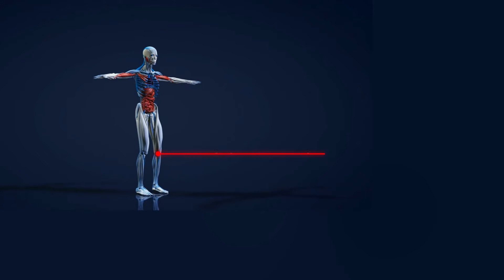Fit werden mit Vivien Konca! 3in1-Vibrationsplatte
In diesem Video zeigt Vivien Konca alles rund um.

newgen medicals Übungen Vibrationsplatte: 3in1-Vibrationsplatte bis 150 kg, 300 Watt, Expander, Fernbedienung (Vibrationsplatte Fitness)

* 10 Minuten täglich auf dieser Virationsplatte rütteln Sie fit
* Vibrationsgeräte unterstützen Ihr Koordinations- und Muskel- training
* 10 Minuten Vibrationstraining entsprechen 90 Minuten herkömmlichen Workouts
* Jeweils 15 Frequenz-Stufen für Vibration und Oszillation

newgen medicals Vibrationsplatte Fitness, Sportgeräte-Vibrationsplatte

Vibrieren und Zeit sparen: 10 Minuten täglich rütteln Sie fit!

- Sportgeräte-Vibrationsplatte

Sport mal anders: Der Trainer bewegt sich und Sie bleiben stehen. Wählen Sie aus 15 unterschiedlich starken Frequenzen und halten Sie sich auf der vibrierenden Platte. Reflexartig und fast von alleine arbeiten Ihre Muskeln, um die Bewegung auszugleichen. So kann Ihnen das Gerät helfen, Koordination und Muskeln zu trainieren.

Seit Jahren wird Vibrationstraining erfolgreich im Profisport eingesetzt. Damit stimulieren Sie selbst tieferliegende Muskelgruppen besonders effektiv und gelenkschonend. Bereits 10 Minuten Vibrationstraining entsprechen 90 Minuten herkömmlichen Workouts.

So sparen Sie unglaublich viel Zeit und die Trainingseinheiten lassen sich dazu bequem vor dem Fernseher absolvieren. Passende Übungen für verschiedene Körperregionen finden Sie direkt in der Anleitung.

Machen Sie jetzt aus jedem Raum Ihr persönliches Fitnessstudio: Die Vibrationsplatte ist gerade mal 64 x 48 cm groß. So passt er locker neben den Schreibtisch, ins Gästezimmer oder in eine Ecke des Wohnzimmers.

* Kraftvolle Vibrationsplatte mit 2 Expandern und Fernbedienung
* Horizontale und vertikale Schwingung: einzeln oder kombiniert
* Automatischer Modus: langsam steigernde Frequenz
* Manueller Modus: jeweils freie Frequenzwahl für Vibration und Oszillation
* Übersichtliches Bedienfeld mit Display: für gewähltes Trainingsprogramm, Zeit und Geschwindigkeit
* Fernbedienung: benötigt 2 Batterien Typ AAA (bitte dazu bestellen)
* Leistung: 300 Watt
* Stromversorgung: 230 V
* Maße: Trainer 64 x 16 x 48 cm, Aufstellfläche: 56 x 32 cm
* Gerätegewicht: 19,1 kg
* Vibrationsplatte inklusive 2 Expandern, Fernbedienung, Stromkabel und deutscher Anleitung - Außerdem relevant oder passend zu: Fernbedienungen, Geschenkideen, Fuss Massager, Bauchtrainer, Massagegerät, Fitnessband, Horizontal, schwingend, Gesundheit